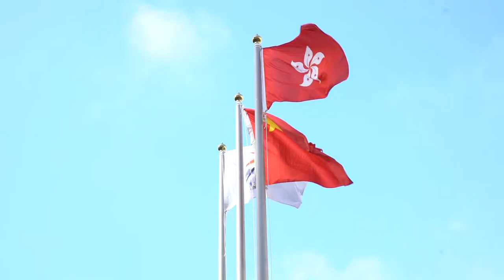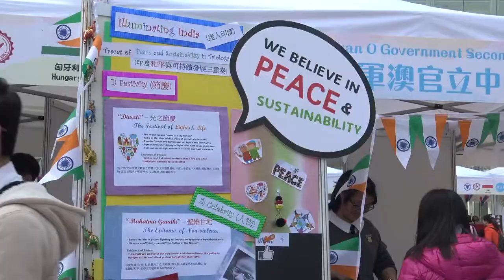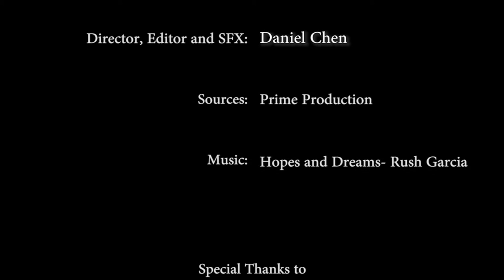2017-2018 HKUGA College Curtain Call